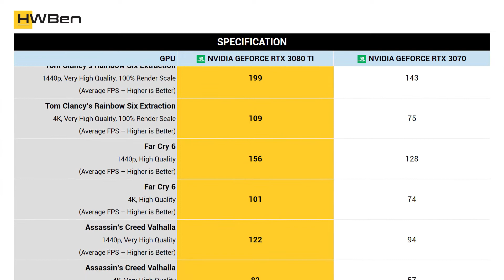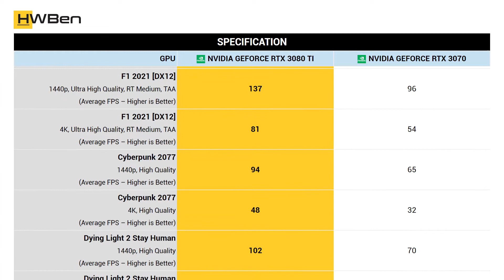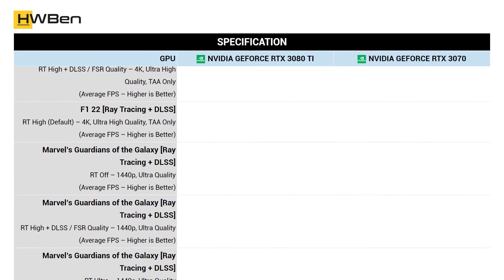nVidia GeForce RTX 3080 Ti vs nVidia GeForce RTX 3070 - 1440p and 4K Gaming Benchmark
nVidia GeForce RTX 3090 Ti vs nVidia GeForce RTX 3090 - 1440p and 4K Gaming Benchmark

Benchmark list:
1. Watch Dogs: Legion
2. Tom Clancy's Rainbow Six Extraction
3. Far Cry 6
4. Assassin's Creed Valhalla
5. Hunt: Showdown
6. The Outer Worlds
7. Hitman 3
8. Horizon Zero Dawn
9. F1 2021 [DX12]
10. Cyberpunk 2077
11. Dying Light 2 Stay Human
12. Halo Infinite
13. Shadow of the Tomb Raider [DX12]
14. F1 22 [Ray Tracing + DLSS]
15. Marvel's Guardians of the Galaxy [Ray Tracing + DLSS]
16. Total System Power Comsumption